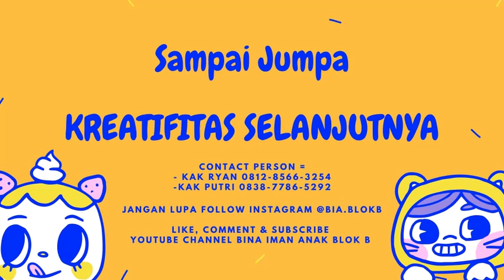KidsTime Edition 29! Yunus di Perut Ikan Pam Pam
Hasil Kreativitas Adik-Adik BIA Blok B Online ke 29!

Twenty-Nineth BIA Blok B Online!
Minggu, 08 November 2020
Injil : Yunus 1:4
Tema : Kisah Nabi Yunus yang Bandel